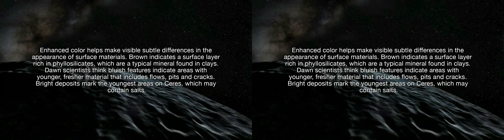Fly Over Dwarf Planet Ceres0 Extract1 | Real 3D SbS ONLY ! Cross-eyes.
Reworked from JPL video with VirtualDub and Stereomovie Maker.
For this video, use full screen max resolution and 3D vision should be set as side by Side. You can invert L/R for parallel 3D vision but do not use any other 3D vision modes as the video will be flattened.

Retravaillé des vidéos de JPL avec VirtualDub et Stereomovie Maker. Pour cette vidéo, utilisez la résolution maximum et réglez la 3D sur Côte à Côte. Présentée ici en croisé vous pouvez passer en parallèle en inversant cotés D et G. Ne pas utiliser d'autre modes de vision 3D car Cérès serait tout aplati !